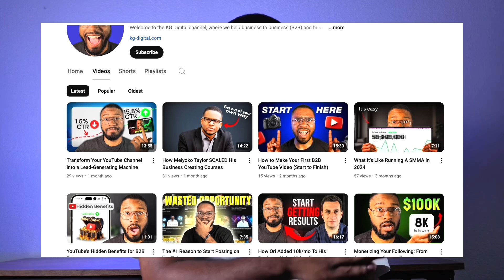The Most Profitable Content You Haven’t Been Making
Want to work with my agency?

In this video, I’m exploring a powerful yet often overlooked content strategy—client interviews. These go beyond standard testimonials, offering a genuine way to build credibility by showcasing real client success stories. Strategically placing these interviews in your sales process can significantly reduce drop-offs and strengthen connections with potential clients. If you’re looking to enhance your sales approach and clearly demonstrate the value of your services, client interviews could be the key. I’ll also share tips on how to streamline this process, even if you’re pressed for time.

We focus on personal branding and helping digital marketing agencies find their unique voice in a crowded space. Here, you'll find practical tips, strategies, and insights into how to stand out, attract the right clients, and grow your business in today's digital world. If you're looking to elevate your online presence and turn strategies into real results, you're in the right place. Join us on this journey to success.